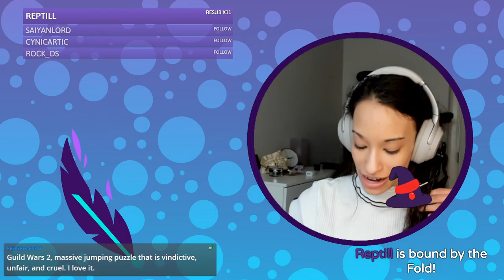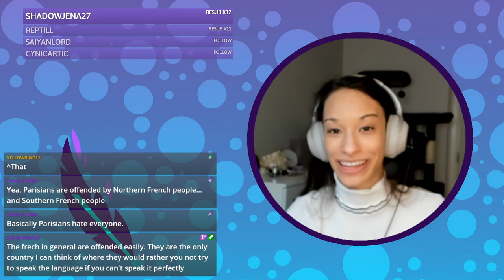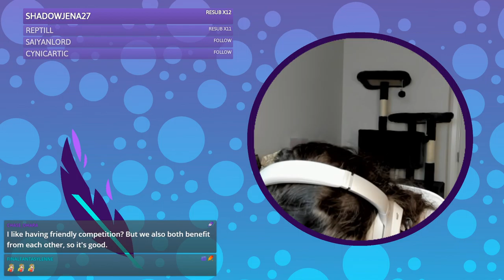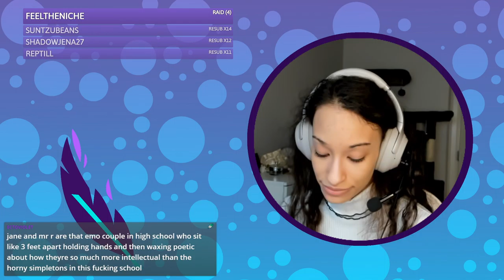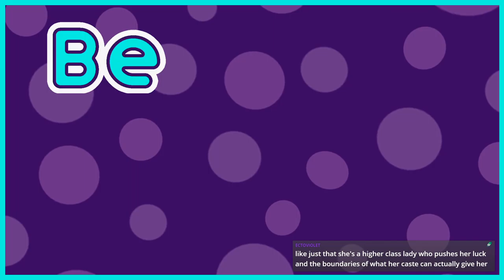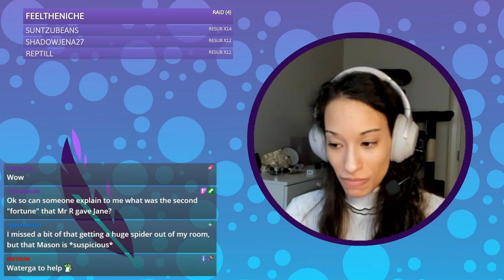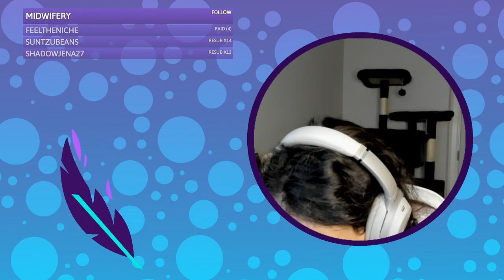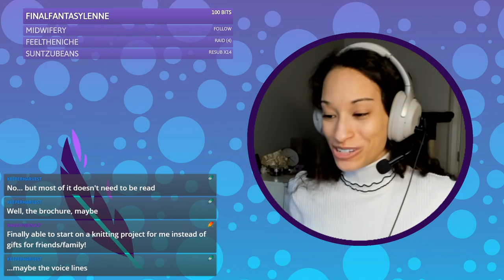Book Reading: Jane Eyre Chapter 17-20 | Read Aloud Book Club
Jane struggles in confusion after the fire in the night and Mr. Rochester's disappearance.

Getting ready at 00:00
Stream starts at 14:46

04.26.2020